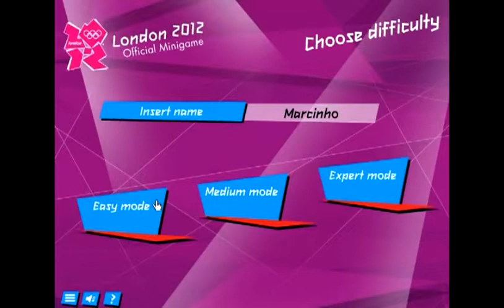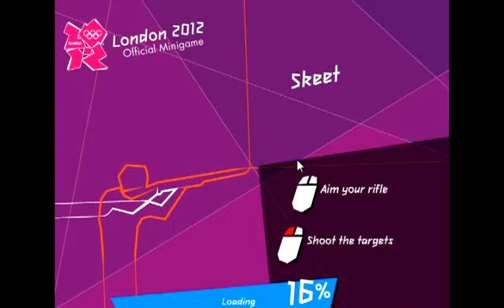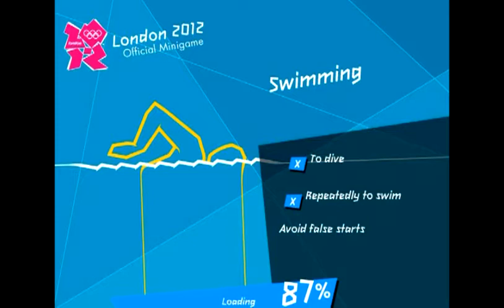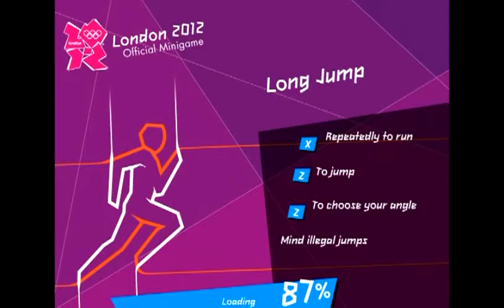Netes játékok Olimpia 2012